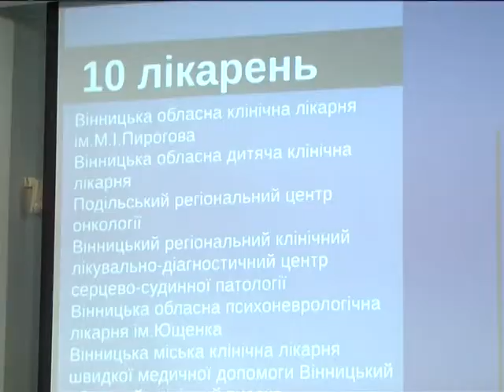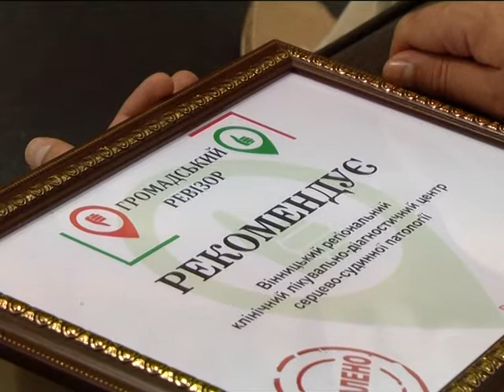22.06.2018 News 19:00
«Громадський Ревізор рекомендує!»

Автор: Наталія Колодій

Підбито підсумки моніторингової кампанії 10 лікарень Вінниці, яку здійснювала ГО «Центр громадської активності «Результат» спільно з ГО «Філософія Серця». Таємні агенти перевіряли якість надання медичної допомоги, доступність лікарень для людей з інвалідністю, прозорість проведення закупівель, використання благодійних внесків. Найменше балів під час інспекції набрала Вінницька обласна клінічна лікарня імені Пирогова. Найбільше - діагностичний центр серцево-судинної патології.